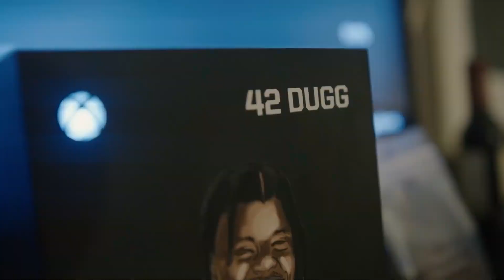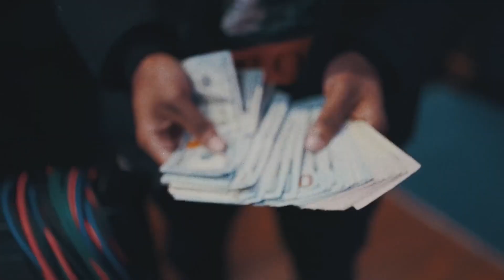42 Dugg - Tell Me (Feat. Lil Durk & Moneybagg Yo) [Music Video]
42 Dugg - Tell Me (Feat. Lil Durk & Moneybagg Yo) [Music Video]